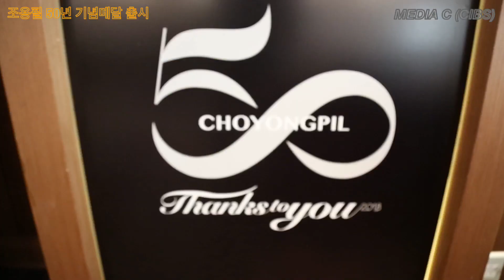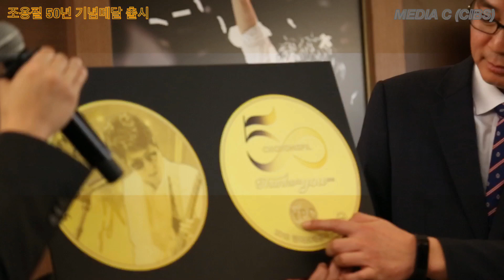[C영상] ‘가왕’ 조용필 50년 “기념주화” 메달 출시 “취재진들 불러낸 역시 가왕”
(서울=MEDIA C (CIBS)) 이윤영 기자 = 조용필 데뷔 50주년 기념메달 행사가 10월 23일 오전 11시 서울 중구 을지로 30 소공동 롯데호텔 36층에서 열리며, 이 날 가왕 조용필이 참석했다.

 세계적인 주화제조 기술력을 바탕으로 다양한 고품격 기념주화 및 메달을 제작하고 있는 조폐공사의 한류라는 국가브랜드 확산에 기여하기 위해 우리나라 대중음악의 기념비적인 역할을 한 가왕 ‘조용필’을 주인공으로 한 기념메달을 만들며, 이번 50주년 기념메달에는 옆면에는 조용필이 공연하는 모습을 시그니처인 기타-마이크-선글라스와 함께 담았고, 뒷면이든 위조 방지를 위한 감상과 50주년 기념 엠블렘을 새겨넣었다.

 ‘조용필 50주년 기념메달’은 고급형1, 2 콜렉션형 등 3종으로 디자인은 동일하되 사이즈와 패키지가 다르게 설정했다. 총 5,050개 한정 수량으로 제작되는 이번 메달은 23일 오전 10시부터 11월 4일까지 2주간 조폐공사 온라인 쇼핑몰, 풍산화동양행, 기업은행, 농협은커녕 전국 지점, 골든디스크 롯데백화점 전국 매장에서 예약 접수한다. 기념메달 판매소이군 중 일부는 문화 진흥 및 발전에 쓰일 예정이다.

 조용필의 1968년 그룹 ‘애트킨즈’ 멤버로 데뷔해 수 많은 히트곡을 전 세대에 즐거움을 선사했다. 19개 정규앨범을 발표하는 등 끊임없는 음악활동을 대중 음악계에서 존경받는 있고, 50주년 기념해 전국 투어 콘서트를 진행 예정이다.

(끝)